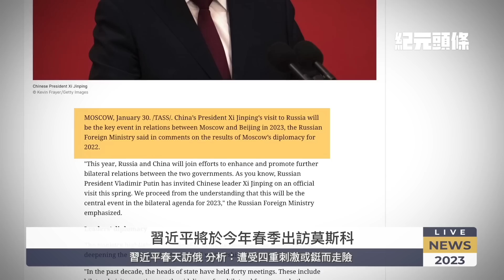強硬抗共，日本一隻腳踏入北約；分析習今春訪俄：遭四重刺激，或鋌而走險；胡鑫宇「縊吊」地點版本多，真相難覓；大陸醫院、殯儀館持續爆滿，中共陷多重危機。【2023.02.02】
00:32 北約秘書長會晤日本首相：中共正在攻擊國際秩序
01:55 習近平春天訪俄 分析：遭受四重刺激或鋌而走險
06:20 胡鑫宇「縊吊」地點版本多 民眾：真相難覓
08:49 大陸醫院和殯儀館持續爆滿 中共陷多重危機